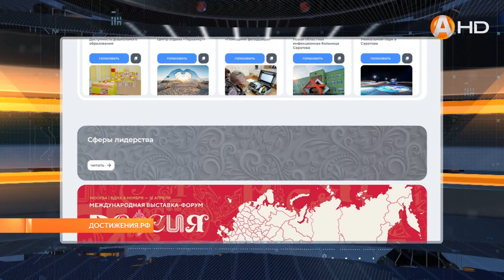В России запустили всероссийский просветительский проект ДОСТИЖЕНИЯ.РФ